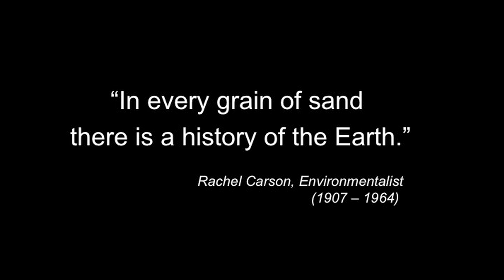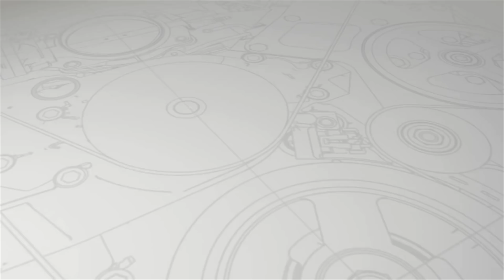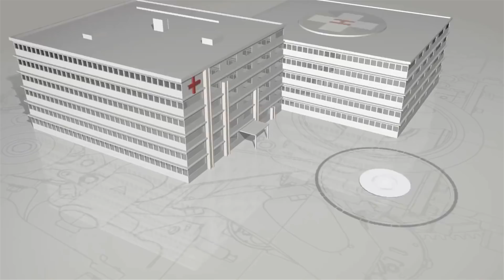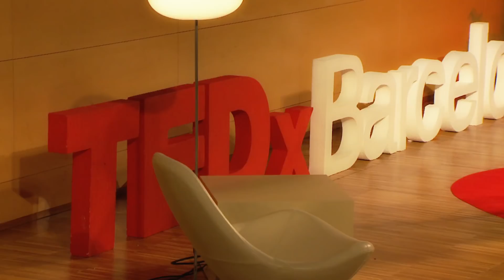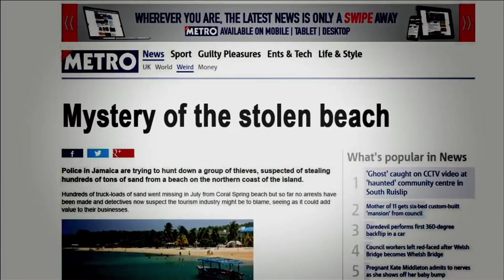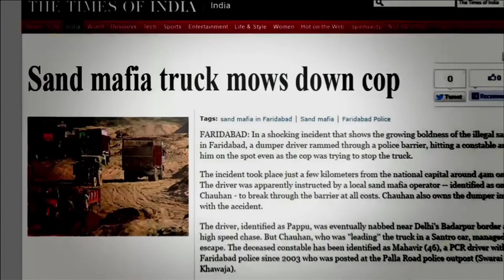Let's talk about sand: Denis Delestrac at TEDxBarcelona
Denis Delestrac made his debut in non-fiction filmmaking in 2001 and signed a number of hits including IMAX blockbuster "Mystery of the Nile" and "Pax Americana and the Weaponization of Space", his first feature documentary. His latest feature documentary, "Sand Wars" is an epic eco-thriller that takes the audience around the globe to unveil a new gold rush and a disturbing fact: we are running out of sand!

In his talk he explains us where sand comes from and where it ends up. Our perception is that the ressource sand will always be available for us but thanks to his investigations we realize that this is not true and that sooner or later we will be running out of sand - and consequently won´t have beaches anymore.